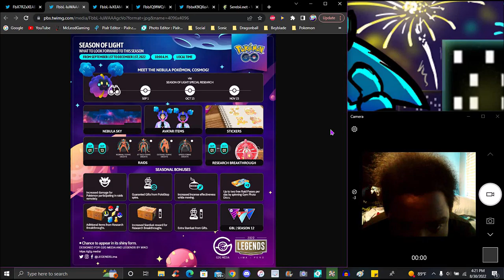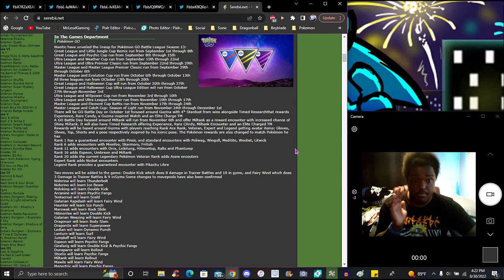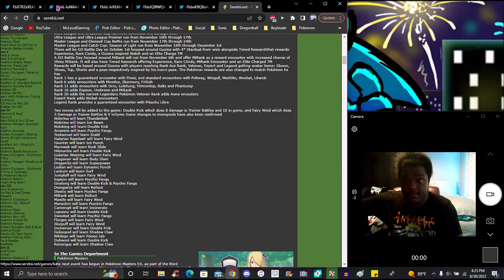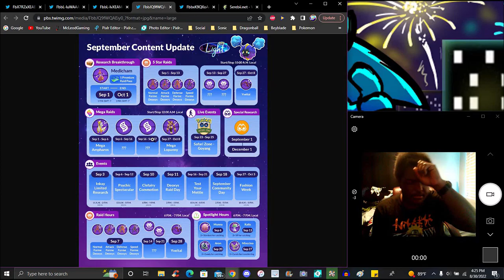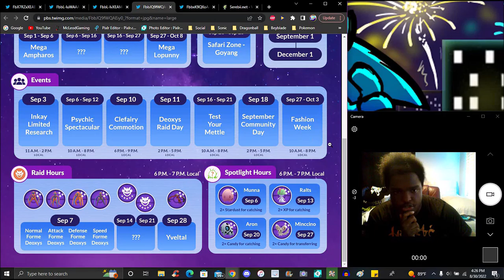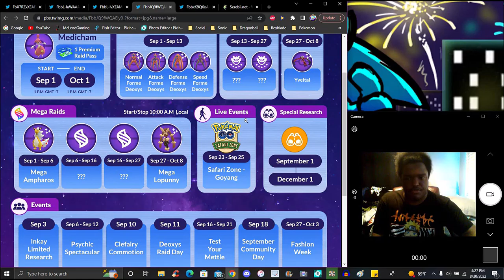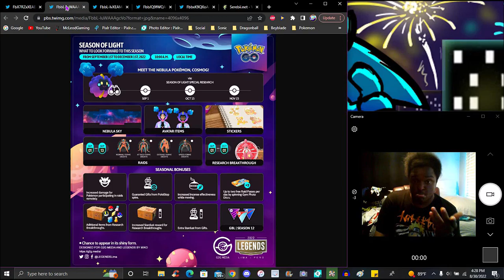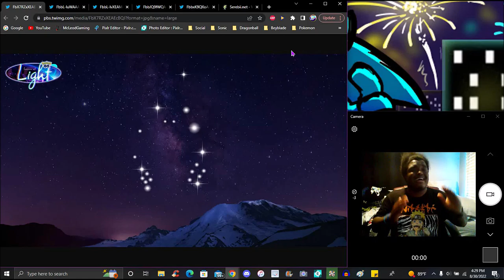THE SEASON OF COOKING!!! ??? THE SEASON OF LIGHT + SEPTEMBER 2022 + SHINY INKAY!!! ??? POKEMON GO!!!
AND YES I'M CONTING THIS AS A 8/31/22 UPLOAD AND VIDEO AS WELL AS A 9/1/2022 UPLOAD BECAUSE I UPLOADED IT ON THAT DAY AS WELL COMPUTER WAS BEING WEIRD THE LAST FEW DAYS AS WELL